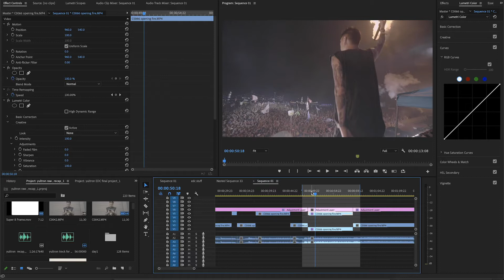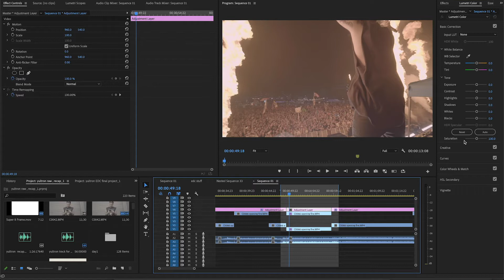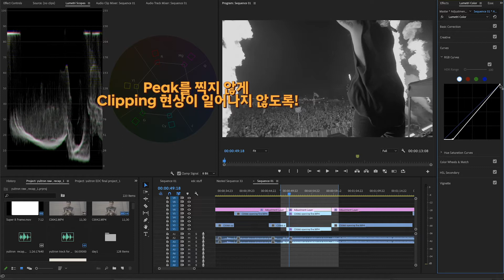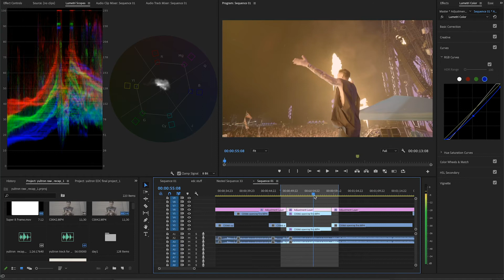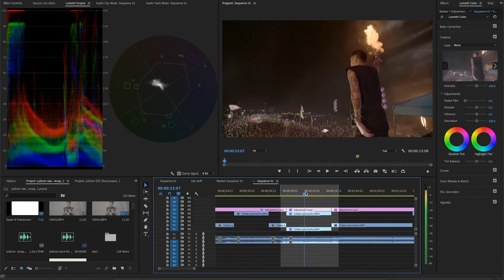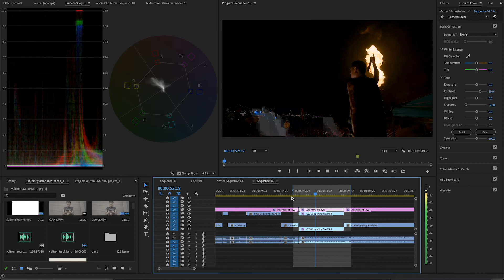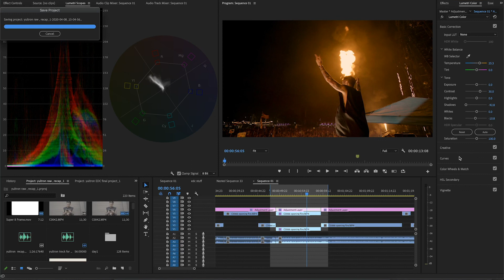색보정, 페스티벌 영상 컬러그레이딩은 어떻게 할까?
안녕하세요
공연 포토그래퍼이자 페스티벌 비디오그래퍼로서,
제가 페스티벌 및 공연 촬영하고 난 후에 Slog2 Slog3 로 촬영된 영상을 컬러그레이딩 하는 영상입니다.
이번 영상에서는 미국 플로리다의 대표적인 Festival 중 하나인 EDC Orlando 영상을 다뤄봤습니다.
공연 관련 정보를 얻고자 할 때 정보가 너무 없어서 조금이라도 이 쪽 분야를 희망하시는 분들에게 도움이 되고자 영상을 제작했습니다.

Color grading 을 시작으로 채널에서 편집 관련 여러 카테고리에 관해서 정보를 나누고자 합니다
그래서 보다 직접적으로 소통하기 위해서 오픈 카톡방을 만들었습니다!
자유롭게 오셔서 궁금하신 점이나 어려우신 점 있으시면 얘기 나눠요!
제가 도와드릴 수 있는 부분에 대해서는 최선을 다해 알려드리겠습니다 :)